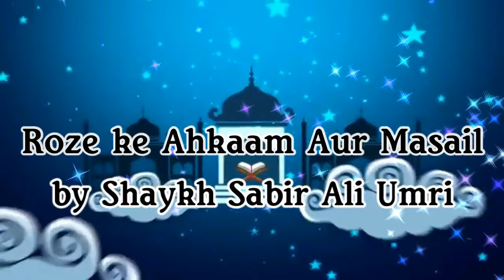BANGLA┇Taraveeher Bornona - তারাবীহর বরণণা┇By Shaykh Sabir Ali Umri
Taraveeher Bornona - তারাবীহর বরণণা By Shaykh Sabir Ali Umri in BANGLA LANGUAGE from the special edition of short video series "Mahe Ramadhan O Rozar Ahkaam O Masail  - মাহে রমযান  ও রোযার আহকাম ও মাসাইল"